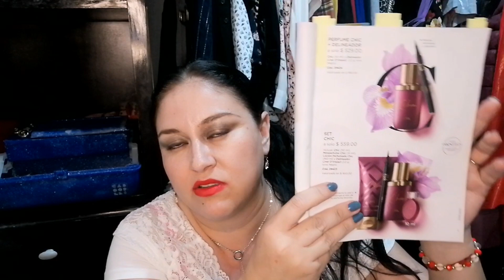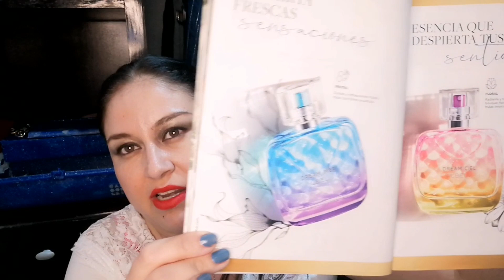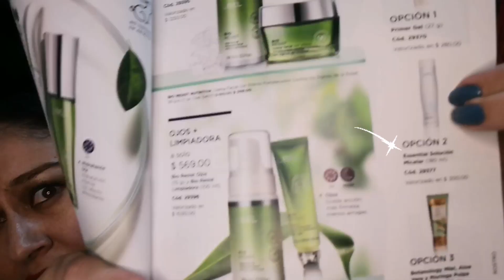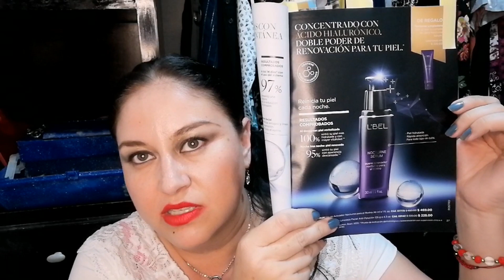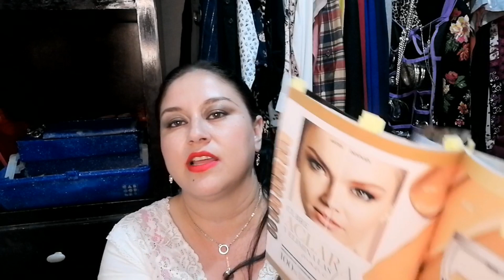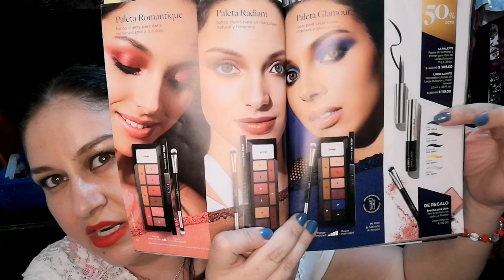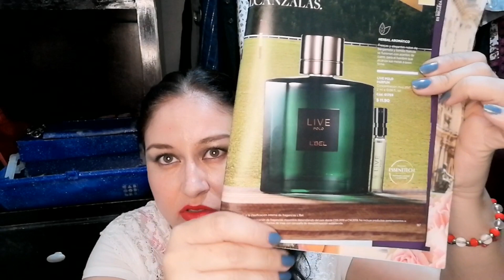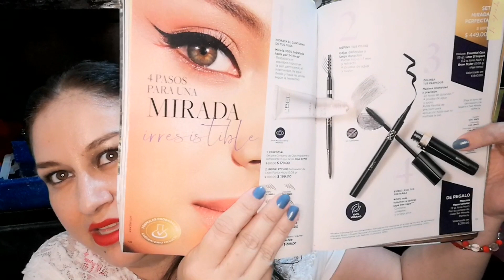ofertas L'bel C-14!/La oferta que no querían que vieras! 👜🧸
Hola chicas, aquí el video que faltaba para la C-14, recuerden que espero sus comentarios 💋🌹